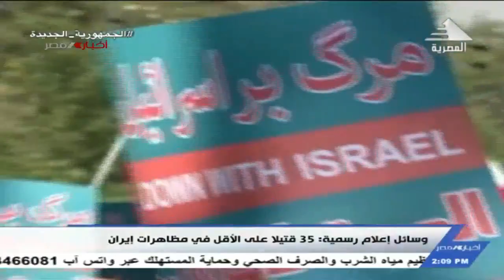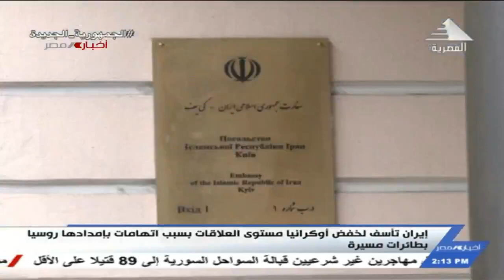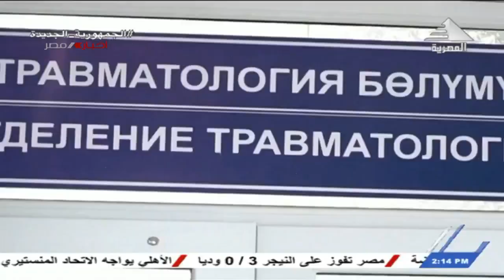نشرة أخبار الثانية ظهرا 24-09-2022